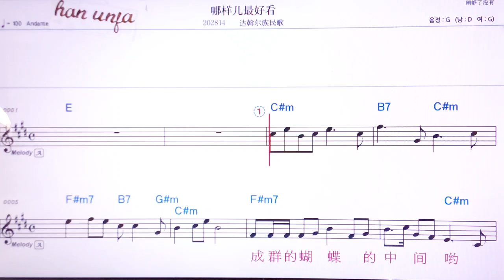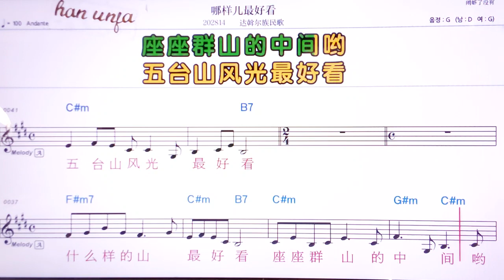💖나양얼쭈하오칸/다워얼주민꺼 👍MR,유투브 노래방, 가라오케, 악보, 코드, 가사 ,Karaoke,반주